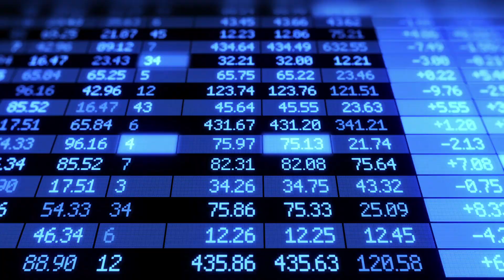ADVERTA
Mонтаж: Евгений Козюков. Для Ira Abramitova production
Edit by Ievgen Koziukov for Ira Abramitova production